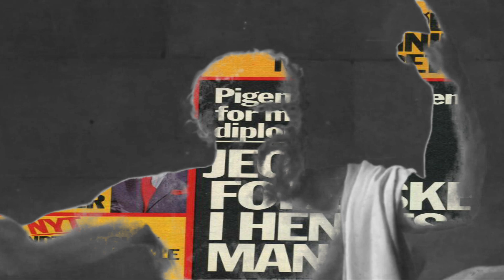Jomfru Ane Band -- Tv Avisen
video collage by Hairwerk.